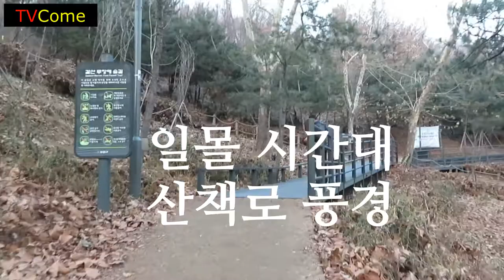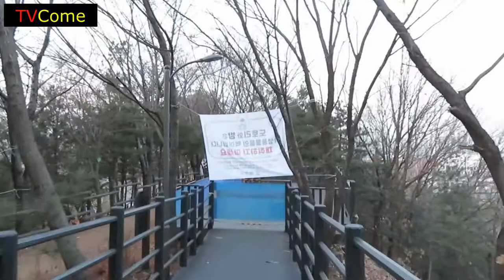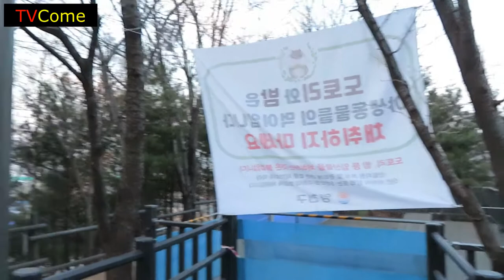일상의 기록 겨울산책 | 일몰, "해질녘 풍경"을 보며 산책로를 걷다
겨울산책 코로나19, 사회적거리두기 3단계 시행령은 아니지만 3단계와 같은 상황이다. 할 수만 있으면 집콕을 권하는 사회 상황이다. 그러다보니 운동량이 부족해진다. 집콕 방콕을 벗어나 하루에 한 번은 산책을 하는 것이 건강에 도움이 된다. 2020년 12월 26일 토요일 저녁 일몰시간대인 5시-6시에 갈산 산책로를 따라 걸어간다.
▶갈산공원 무장애숲길, 서울 양천구 신정동 산75-21